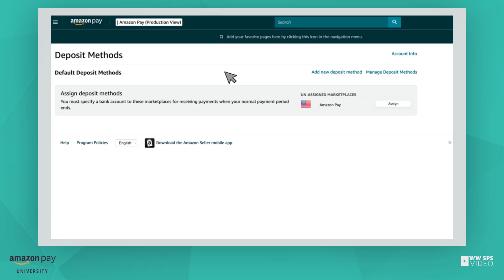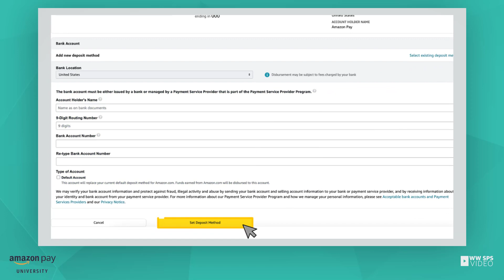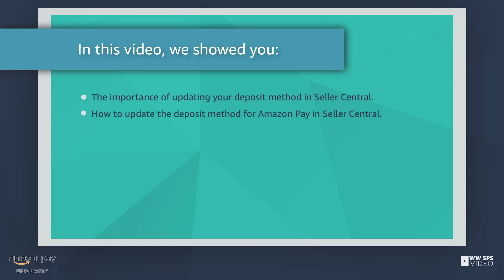Add or Update Your Deposit Method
In this video, we'll go over how to update or add a bank account for Amazon Pay in Seller Central.

Help Document:
Adding and managing a bank account

Support:
If you have any questions please reach out to our support team